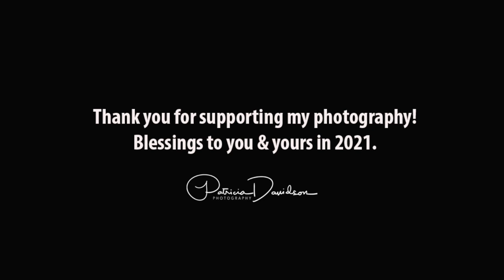Patricia Davidson Photography || Landscape Photography 2020 Slideshow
Here's a collections of images I took the last couple of years. Posting some from 2019 as well as 2020. Due to the pandemic, I didn't get out much to shoot and I never posted a slideshow last year. Hope you enjoy!

My eBook! Your Photography: The Essential Guide to Promoting Your Work Locally  ►

CAMERA & VIDEO
~ Sony a7R IVA Mirrorless Camera
~ Sony ZV-E10 Mirrorless Camera with 16-50mm Lens
~ Sony E 11mm F1.8 APS-C Ultra-Wide-Angle Prime for APS-C
~ Sigma 30mm f/1.4 DC DN Contemporary Lens
~ Sony FE PZ 16-35mm F4 G
~ Sony FE 20-70mm f/4 G Lens
~ Sony FE 70-200mm F4 Macro G OSS II
~ Tamron 28-200mm f/2.8-5.6 Di III RXD Lens (Sony E)

MICROPHONE
Deity V-Mic D4 Duo Microphone
DJI Wireless Mic 2 Person Kit

TRIPODS
Induro CT-213 8X Carbon Tripod
Heipi Travel Tripod - HEIPI 3-in-1 Travel Tripod - W28
RRS BH-40 Ballhead
Benro Travel Tripod (discontinued)

CAMERA BAGS
Shimoda Explore V2 - 30L
Shimoda Action Women's Collection V2 - X25
Wandrd PRVKE - 21 Liter